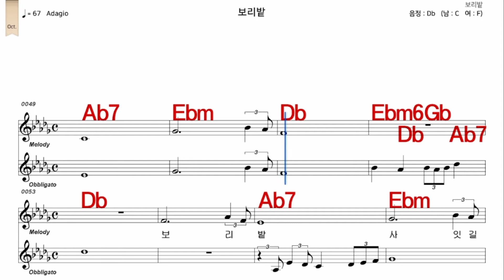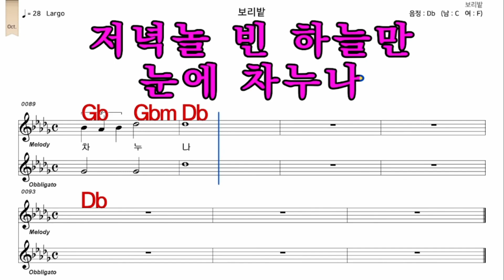보리밭 조영남 가수처럼 엠알로 악보 노래 하기 남 원키 Db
iSMB가수처럼 엠알로 노래하기는 남자키와 여자키를 동시에 올리겠습니다  많은 이용과  관심 사랑 부탁 드립니다  이번엔  조영남   님의  노래    보리밭  남 원키  Db   입니다